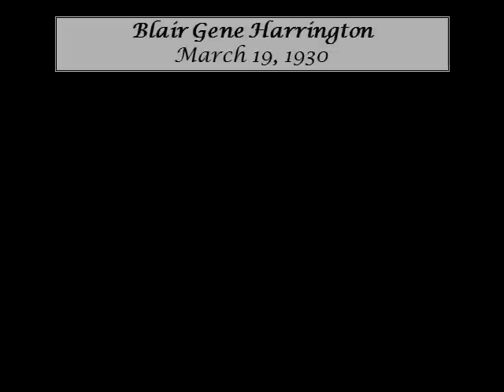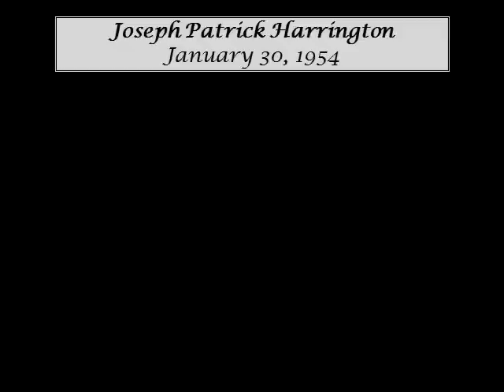Blair & Mildred Harrington 60th Anniversary